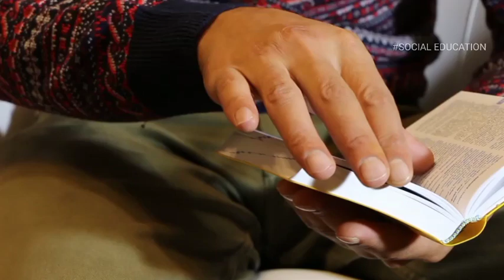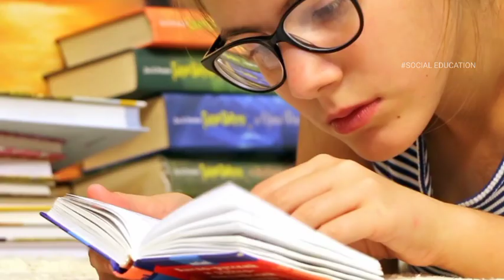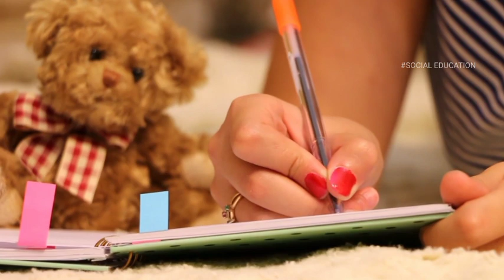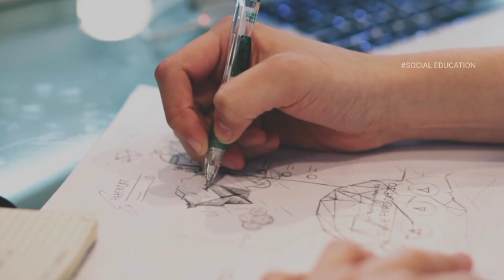किस सैनिक स्कूल में सबसे ज्यादा cut off जाता है ?🤔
user ID: Socialeducation9

Your Quotes 😊

sainik school nalanda cut off marks 2022,
saink school nalanda cut off,
sainik school nalanda cut off 2020,
sainik school nalanda cut off marks 2021 class 9,